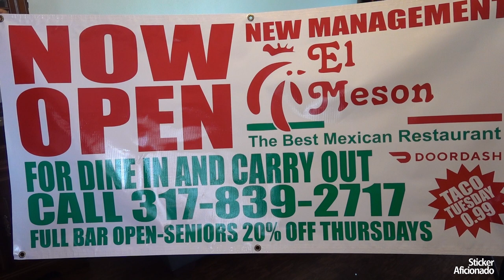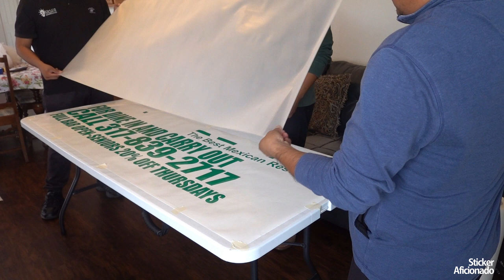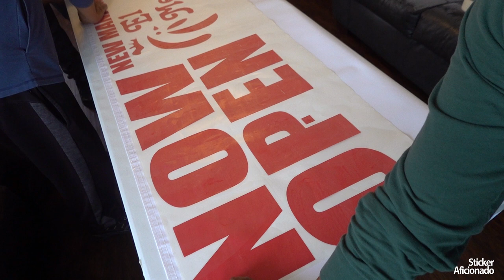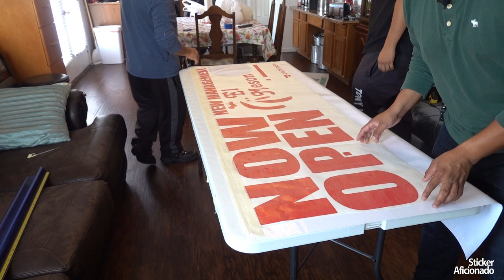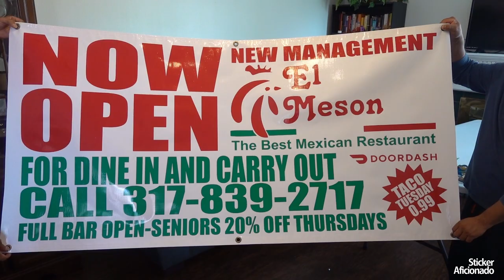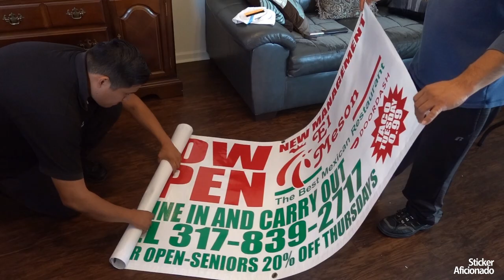Como hacer pancartas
En este video te vamos a enseñar como hacer pancartas con vinilo. Necesitaras una maquina para hacer stickers y la que nosotros usamos en este video es la Graphtec CE6000-60. Programa para vectorizar: CorelDRAW. El tipo de vinilo usado es Oracal 651 y banner es marca Green star 13oz. Si buscas ideas de negocio con vinilo, esta es una excelente idea, pudes hacer imanes para autos, letreros de yardas y muchos otros productos.